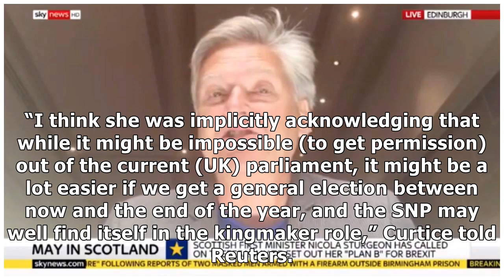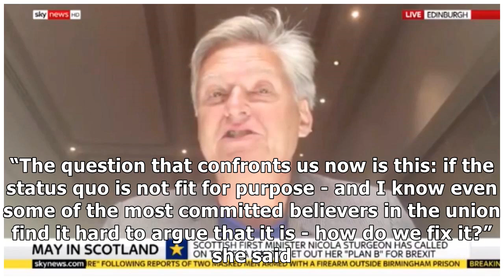Scotland will prepare for a second independence vote regardless of...